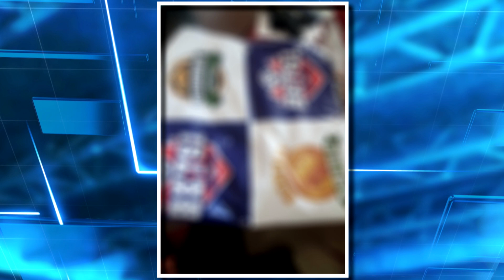(Edição 01/10/20) Operação desarticulou uma quadrilha que atuava em jogos de azar l